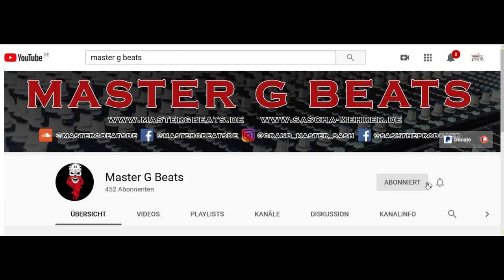G-sa feat. Phillsta - 2.0 (prod.Master G Beats)